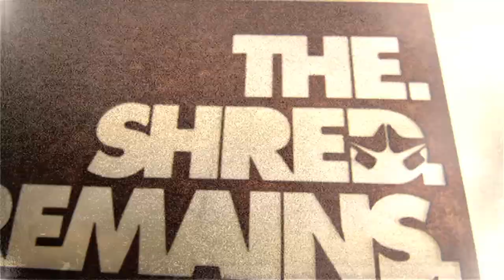Rome SDS AmArmy Remix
This past winter the Rome AmArmy spent some time on the road living the van-life. Good times.